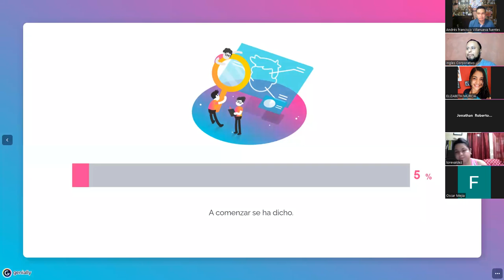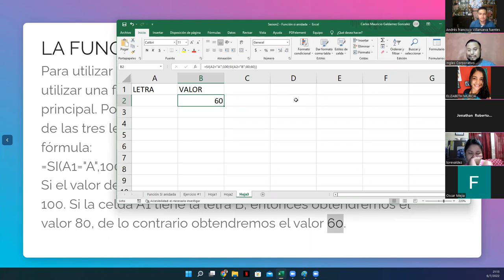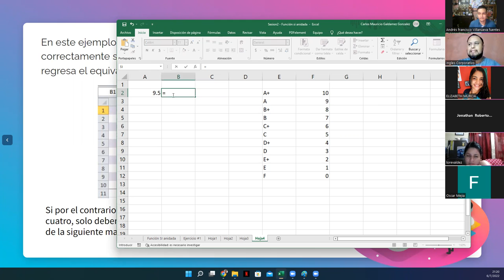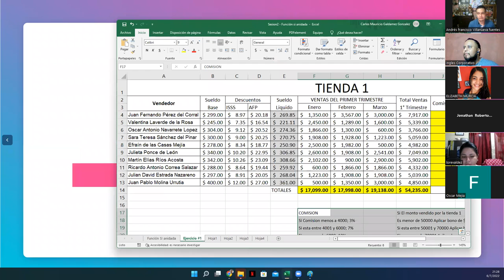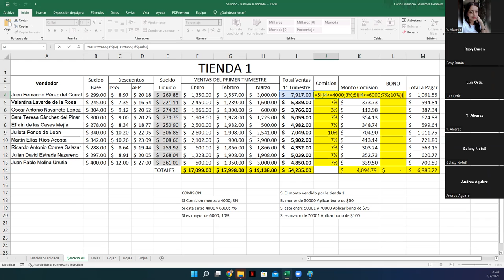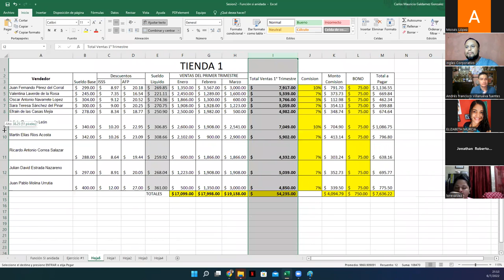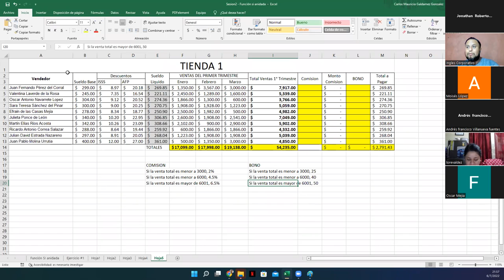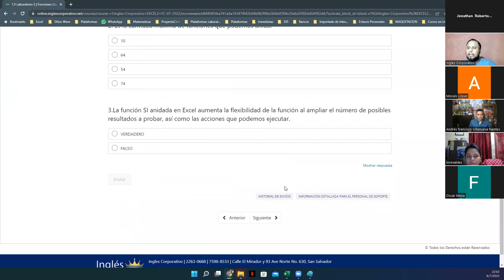Ingles Corporativo - 06/julio/2022 - Sesión #2 - Función Si Anidada